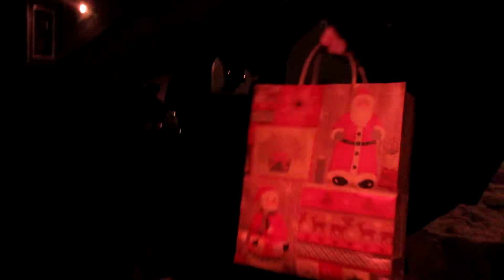EVENING IN THE LIFE